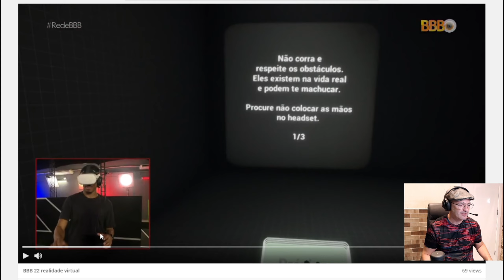Metaverso do Big Brother Brasil - BBB 2022 Comentado! React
Neste vídeo faço um "React" sobre a experiência de "Metaverso" oferecida a  participantes do Big Brother Brasil 2022 (BBB) na última semana. Siga as marcas de tempo e deixe seus comentários!

Marcas de Tempo:

00:00 - Intro
01:04 - React
09:46 - Considerações Finais